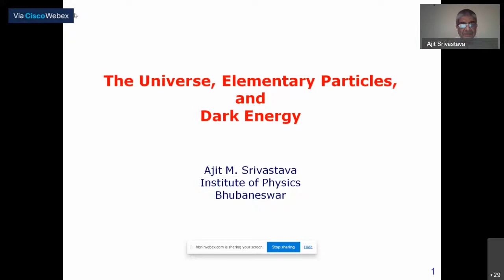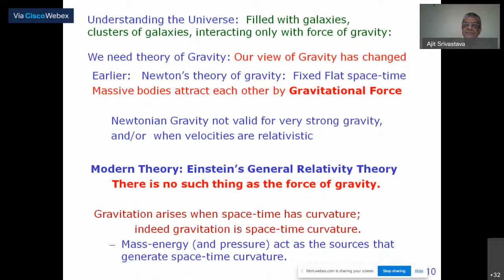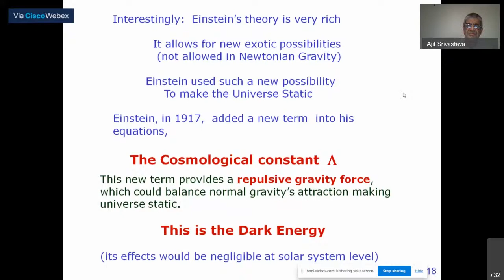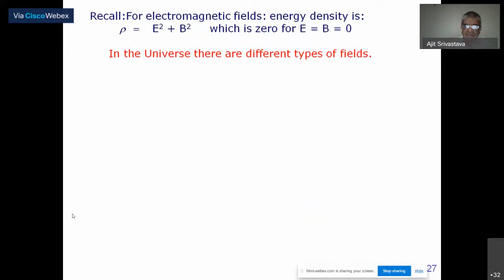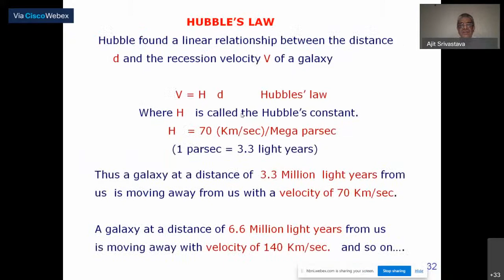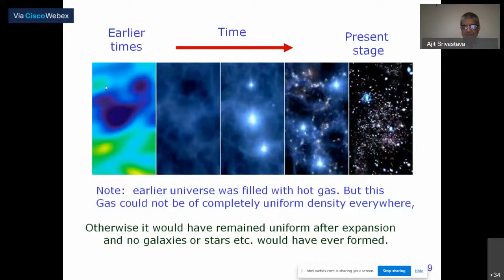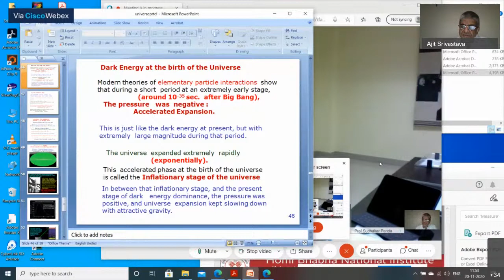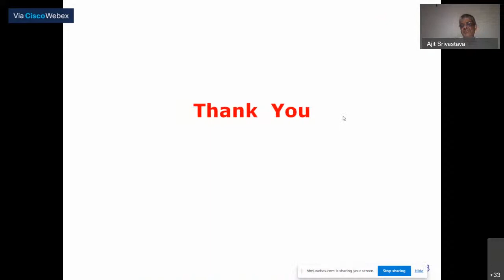The Universe, Elementary Particles, and Dark Energy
HBNI Webinar by Prof. Ajit Srivastava